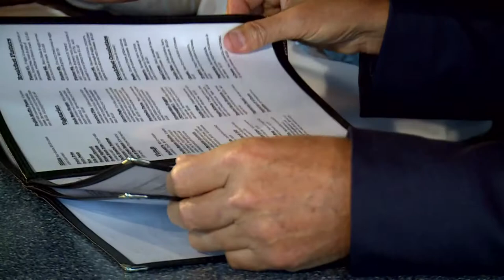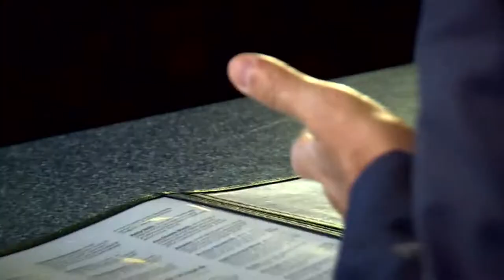Open Tab Greene